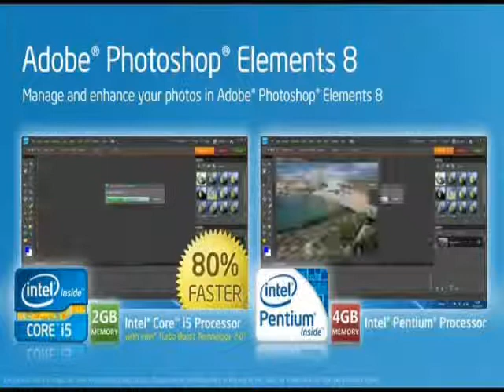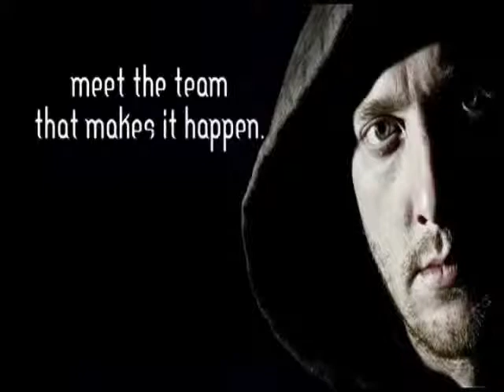Performa Intel Core generasi kedua untuk pengolahan foto dan grafis game 3D